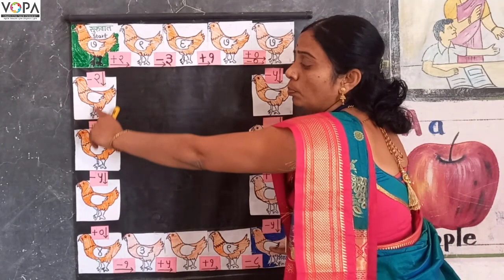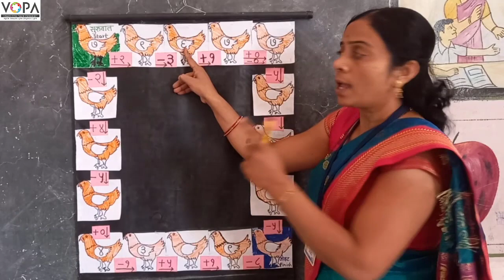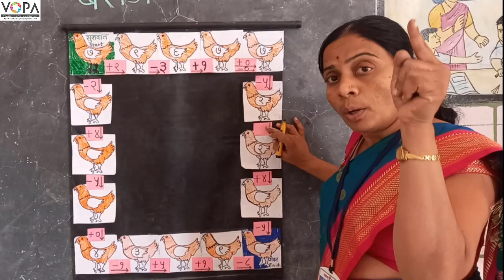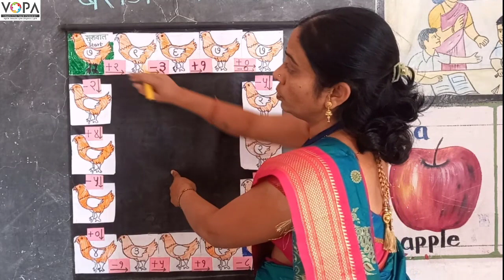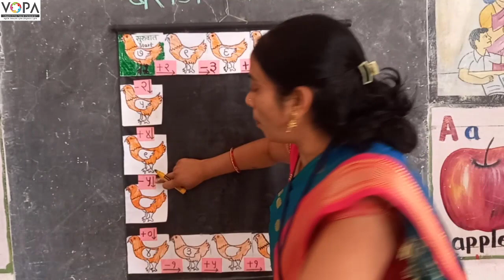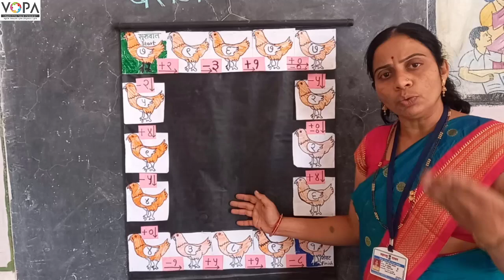१ली | भाग ३ | पान क्र. २३ | बेरीज वजाबाकी उजळणी | कोंबडी कोडे | VSchool